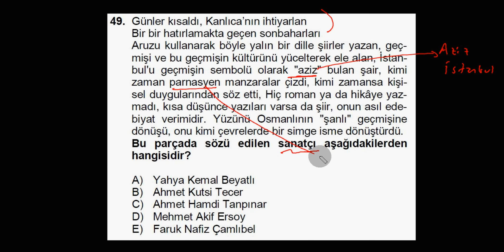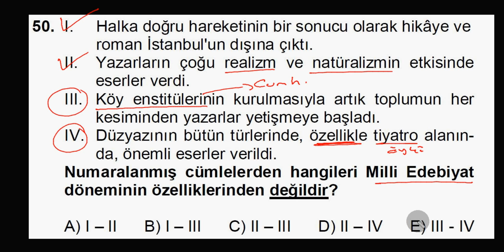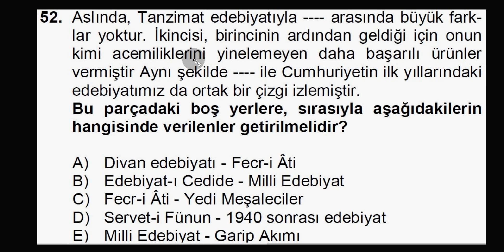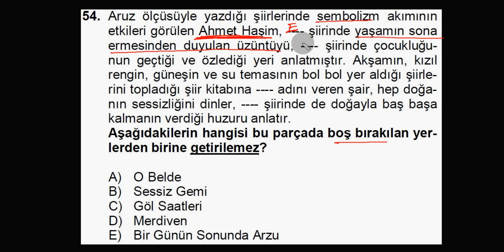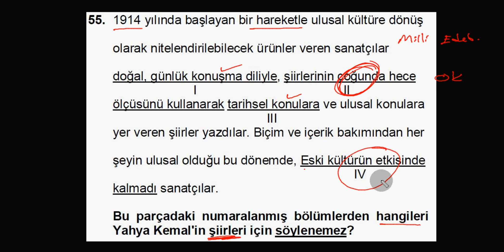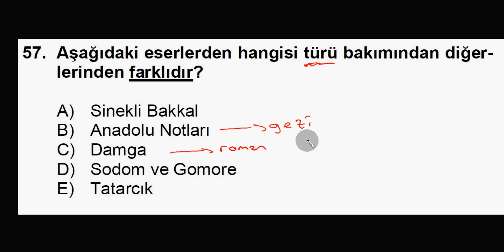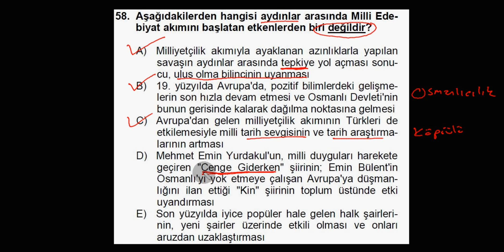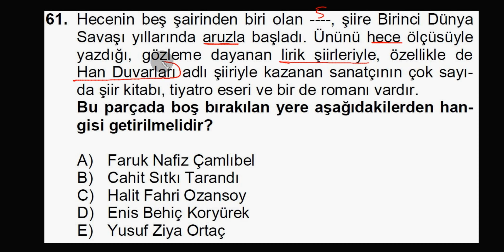Milli Edebiyat Dönemi Soru Çözümü - 5